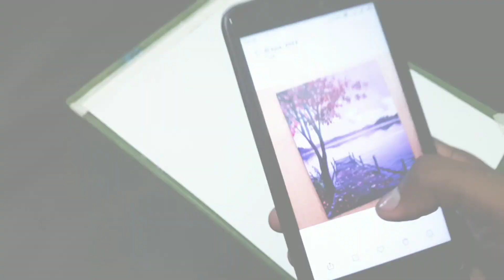with subhamay#Acrylic colour Painting#spring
@Art with subhamay